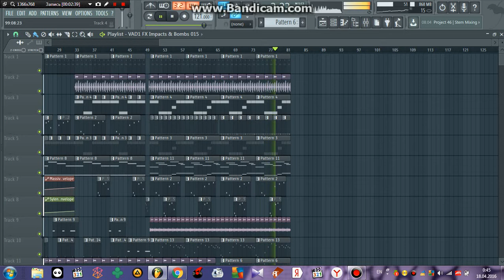Melodic-Techno. V-Slav making new track.